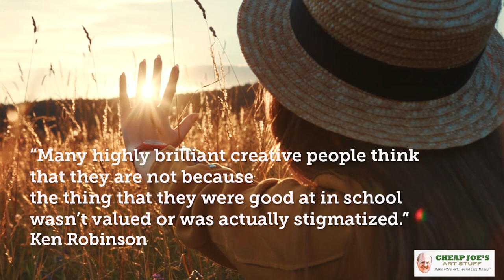Cheap Joe's 2 Minute Art Tips - Julie's Rant**Underappreciated Creativity**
So you are a very creative person. Ever feel underappreciated, minimized, or stigmatized? Then you don't want to miss Julie's Two Minute Art Tip Rant!!